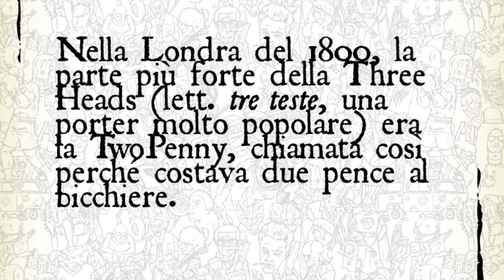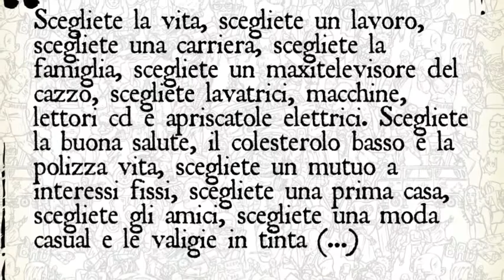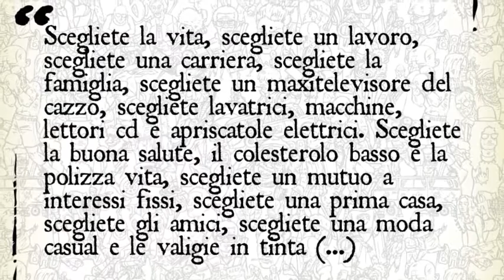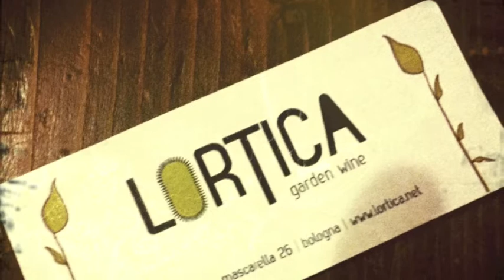Bad Attitude Two Penny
Storie liquide: Two Penny